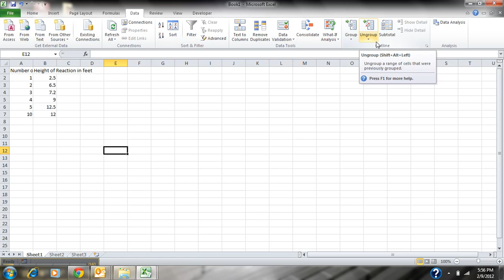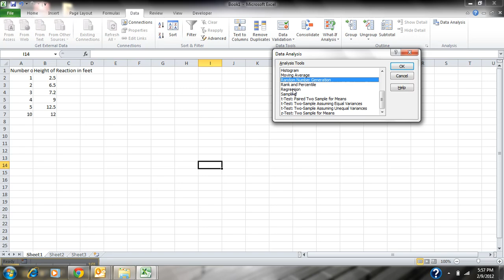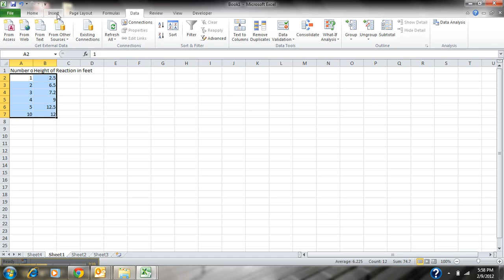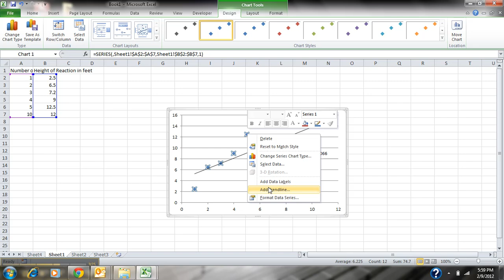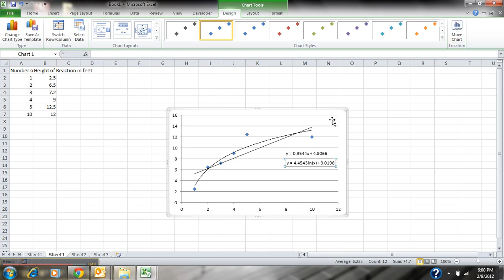SKyTeach-How Make a Simple Regression line on Excel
My How to video for SMED 360